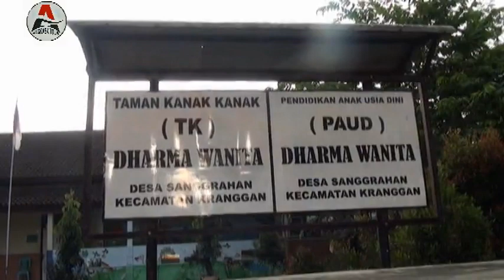ANGKASA TOUR#TK Sanggrahan ke Kids Fun Jogja